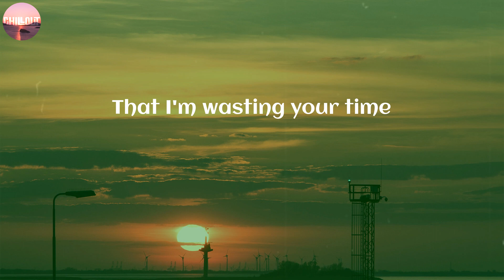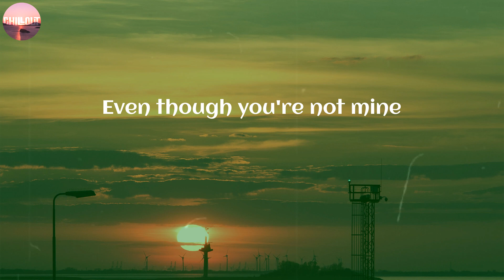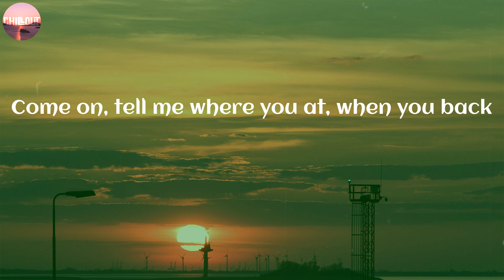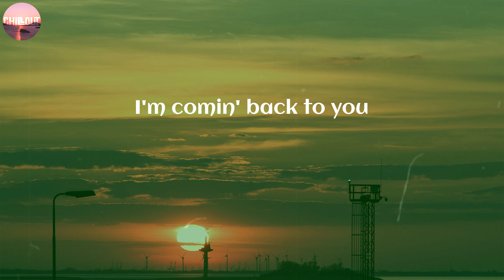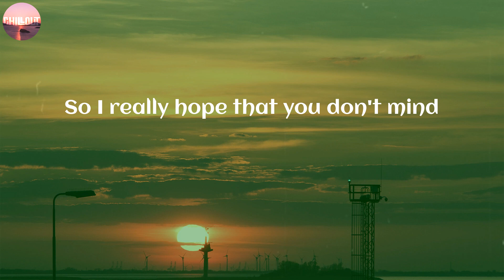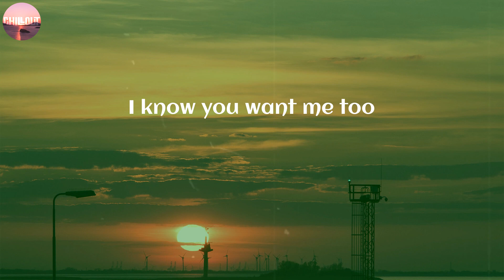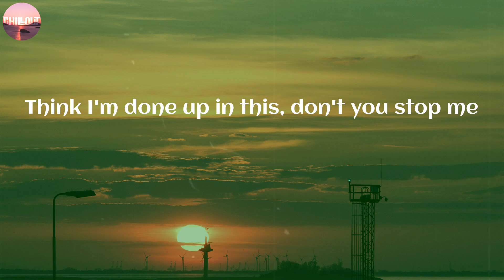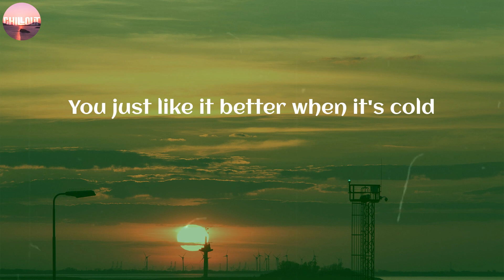Jackson Wang / Cruel ~ (Lyric)